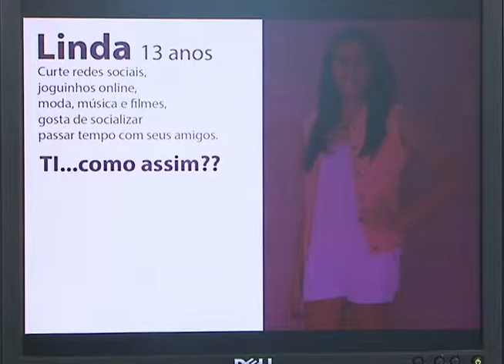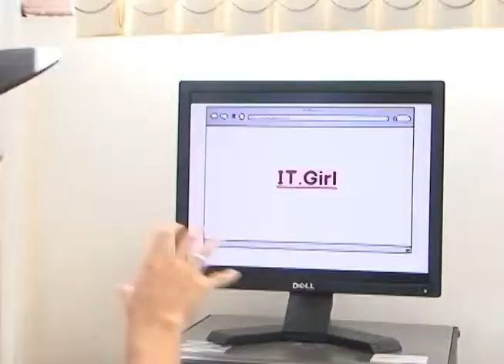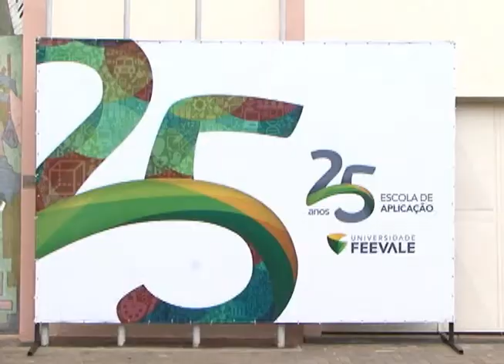TV Feevale - Feevale no Ar - Parte 01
Uma parceria entre a Universidade Feevale e a S.A.P possibilitou alunos do curso de desing desenvolverem um aplicativo e game para atrair mulheres para a área de ti.